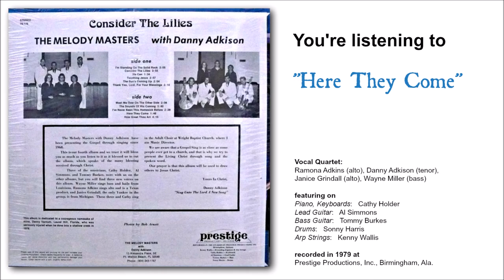"Here They Come" by The Melody Masters with Danny Adkison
from their fourth album, "Consider the Lilies"
1979, Prestige Records, Birmingham, Ala.

The playlist description is a personal note from the quartet leader, Danny Adkison, copied from the back of the album jacket.